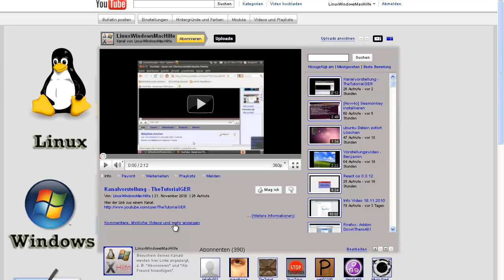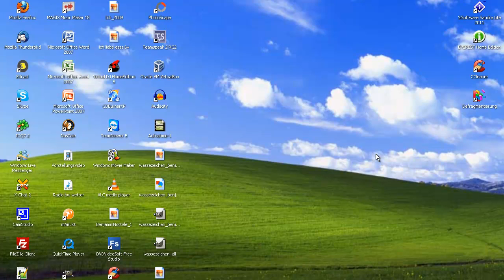Aufruf - schickt uns eure Fragen!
schickt uns eure Fragen zu, Soft,-Hardware, Windows, Linux, an
- Kommentar
- Private Naricht
- oder als Videoantwort

Grüße, das LinuxWIndowsMacHilfe-Team (: